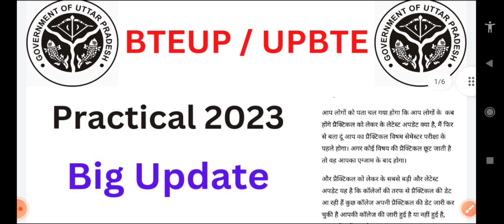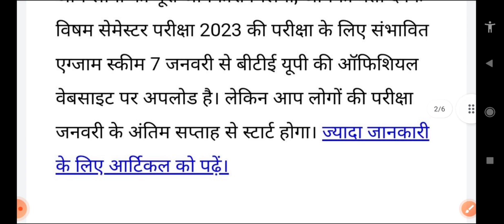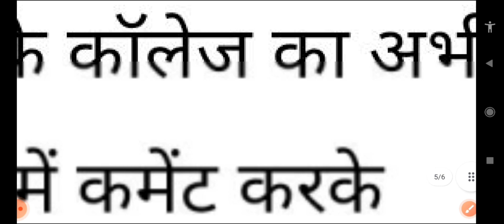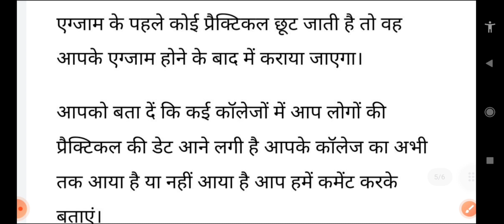Bteup Practical को लेकर बड़ी अपडेट | Bteup Practical Exam Latest Update | Bteup Latest News Today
Bteup Practical को लेकर बड़ी अपडेट | Bteup Practical Exam Latest Update | Bteup Latest News Today, Bteup Practical को लेकर बड़ी अपडेट | Bteup Practical Exam Latest Update | Bteup Latest News Today

In this video, we will be discussing the latest updates regarding the practical exams for the BTEUP (Board of Technical Education, Uttar Pradesh) exams. As many of you may be aware, these exams are a crucial part of the technical education process in the state of Uttar Pradesh and have a significant impact on the careers of students pursuing technical degrees.

Recently, there have been some significant updates announced by the BTEUP regarding the practical exams for the current academic year. In this video, we will be going over these updates in detail and discussing how they may affect the students who are preparing for these exams.

We hope that this video will provide valuable information and guidance to all those who are affected by these updates. If you have any questions or would like to share your thoughts on this topic, please leave a comment in the section below.

bteup latest updates today
bteup today new updates
bteup odd semester exam 2022 kab hoga